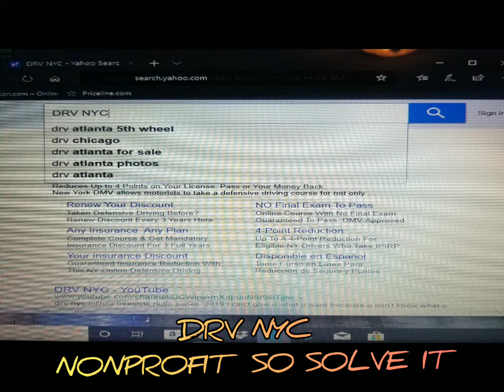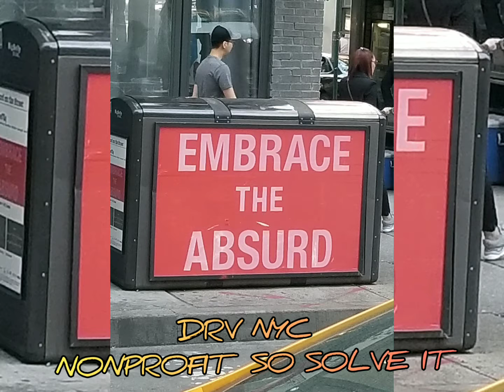NONPROFIT SO SOLVE IT INFINITE FREESTYLE RADIO DRV NYC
O.M.G. DRV NYC. TM